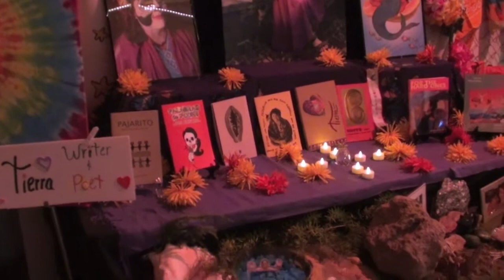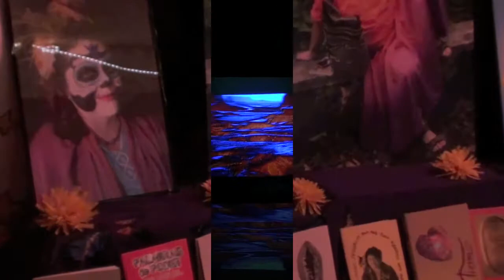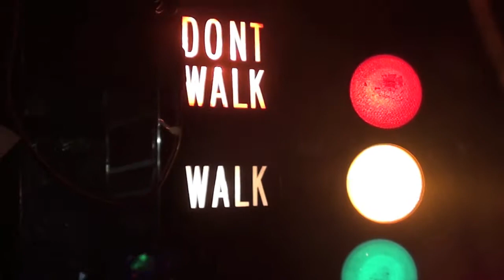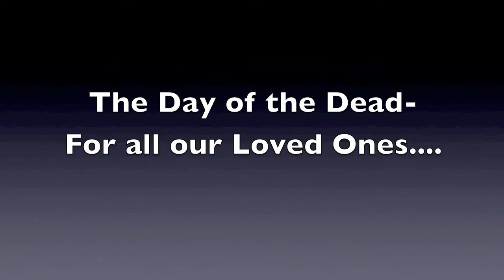Day of the Dead Florida 2012 by Russell Rand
A visual and creative mash-up of the sights and sounds of the annual Day of the Dead(Nov.2) celebration here in Ft. Lauderdale, Fla. Kudos to all who work so hard to make it happen- Jim Hammond (Puppet Network), Museum of Art, FAT village (Doug McCraw), and all the GREAT artists, musicians, free spirits, and creative types who make the world go round- MAY YOU NEVER REST IN PEACE...until your time is up!